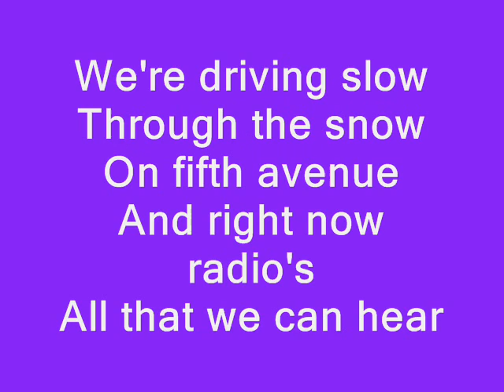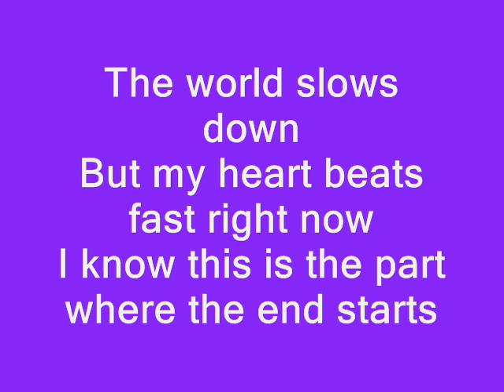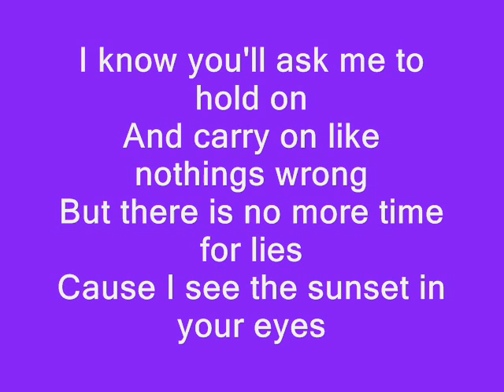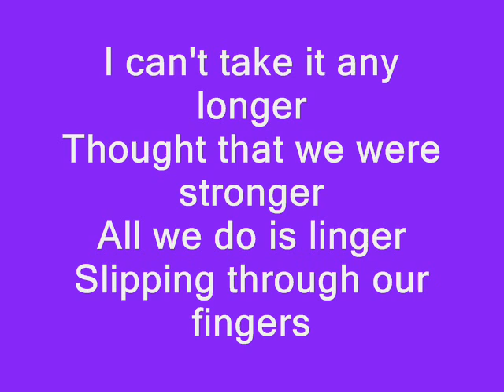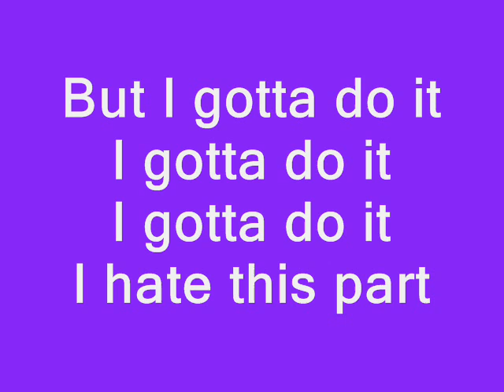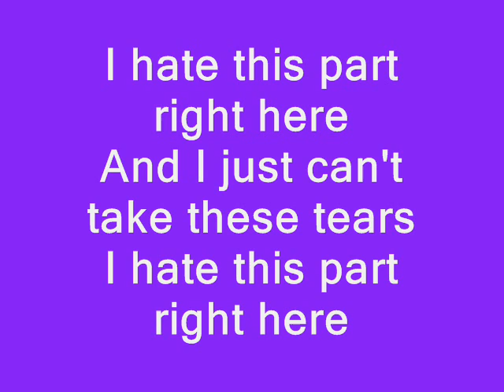I Hate This Part - Pussycat Dolls With Lyrics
I Hate This Part by Pussycat Dolls lyrics